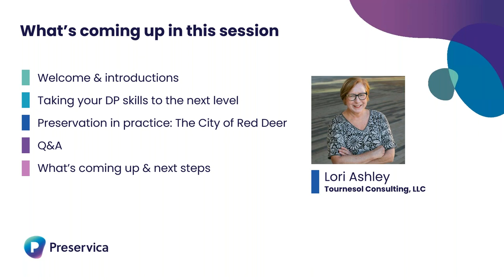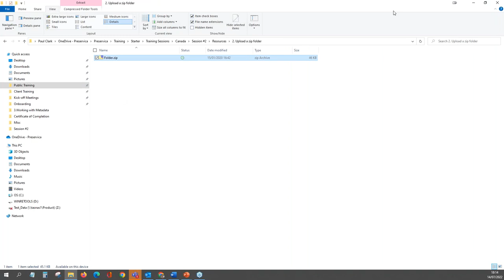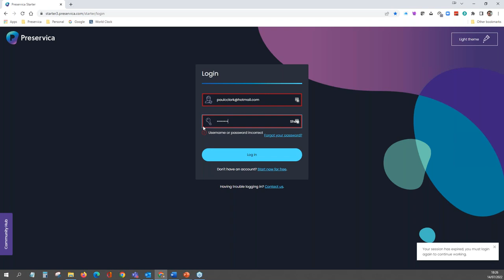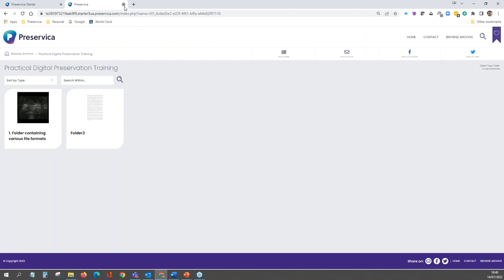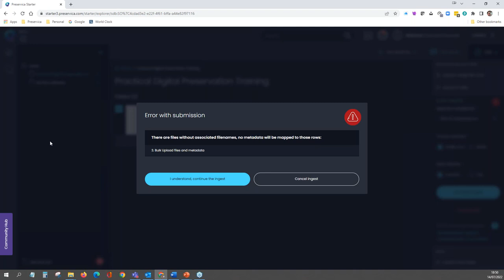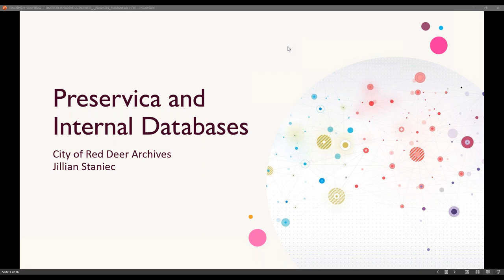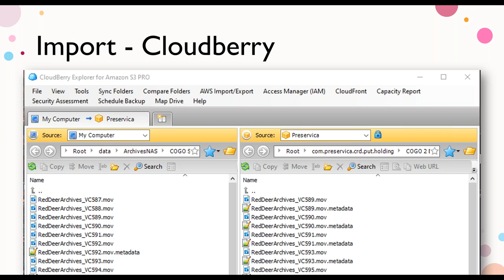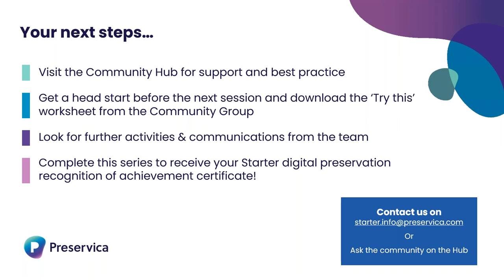Essential Skills | Practical Digital Preservation Training & Education - Canada Series Ep 2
In this practical session, participants can follow along using Preservica Starter as we explore preservation fundamentals, including securely adding content and enriching metadata alongside organizing your collection hierarchies to enhance discoverability, user experience and engagement with your digital archive.

This video covers:

How to quickly and securely preserve your digital content
The importance of metadata creation and enrichment
Saving time with bulk upload & editing of metadata
File formats and vital digital preservation workflows
Flexible collection hierarchy to ensure findability

Follow along with these lessons with your very own Active Digital Preservation Tool:

Essential Skills
Original Air Date: Thursday, July 14th